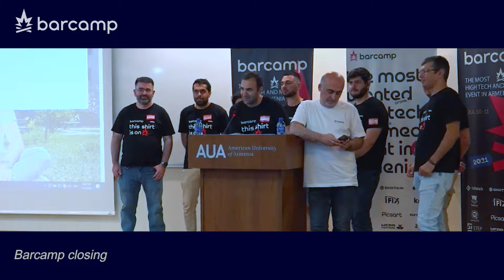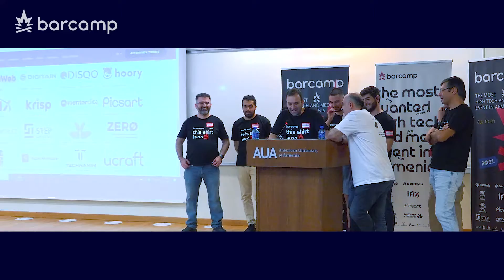11 106 10 Barcamp closing